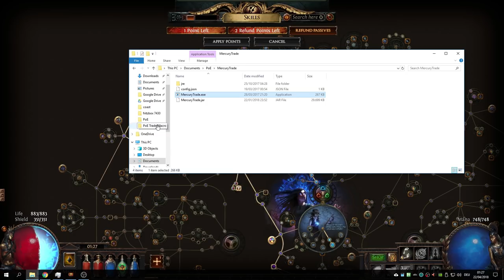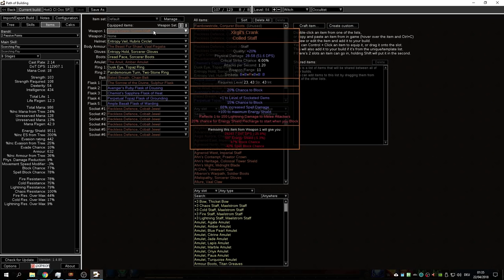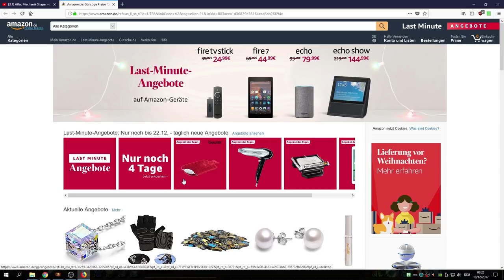[3.2 BHC] Teil 2 Max-Block Scorching Ray Occultist - Let's Learn - Akt 3, 4 & Lab - PoE Bestiary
In dieser Let's Play / Guide Serie spiele ich Path of Exile 3.2 War for the Atlas in der Hardcore Bestiary League. Ich versuche eine Scorching Ray Witch (später Occultist) zu leveln. Schaut mir beim Scheitern zu :P
Während ich spiele, erkläre ich alle möglichen Feinheiten des Spiels. Neue Spieler können entsprechend einiges lernen beim Zuschauen / Zuhören. Lernt zusammen mit mir!

144 Hz Monitor mit top Preis/Leistungs-Verhältnis (Asus VG248QE)